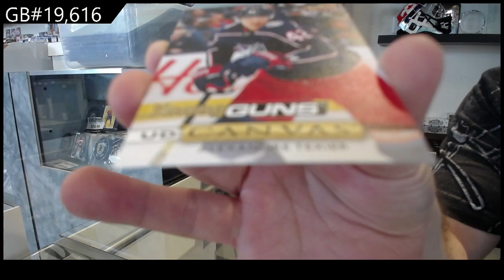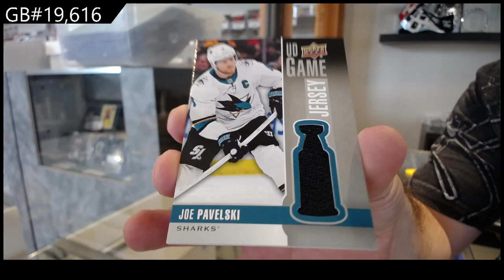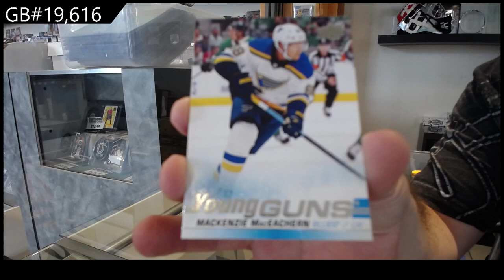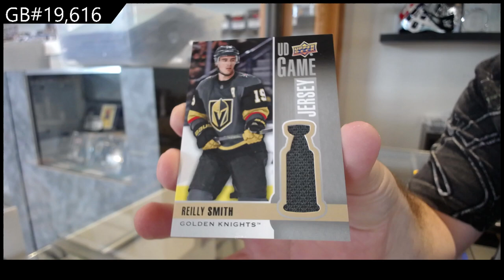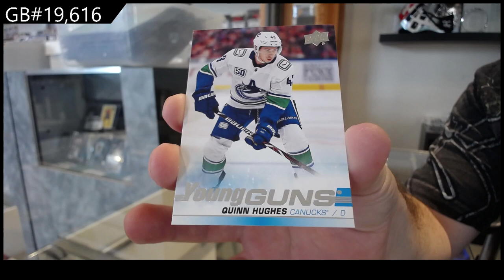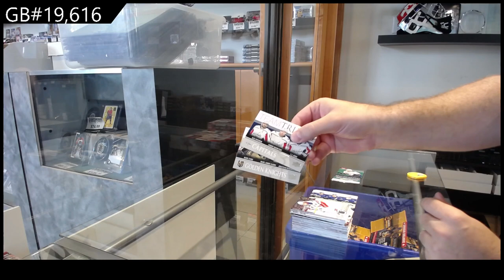19-20 Upper Deck Series 1 Triple Team Blaster Hockey 4 Box Break - C&C GB #19,616